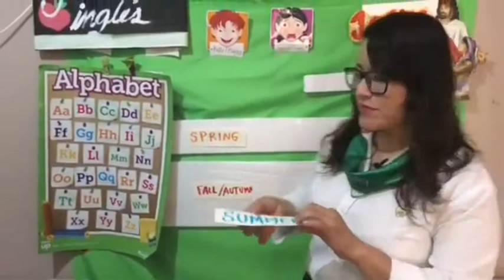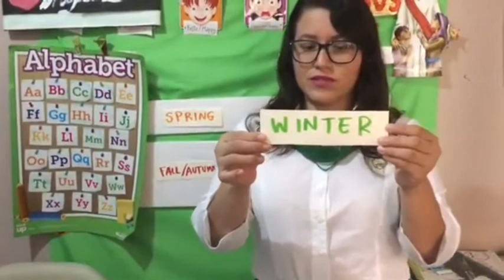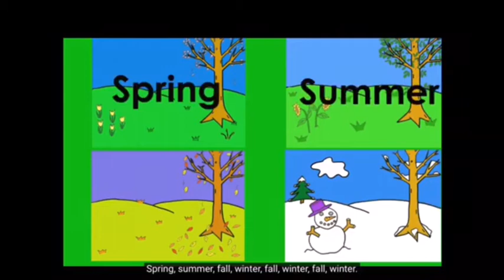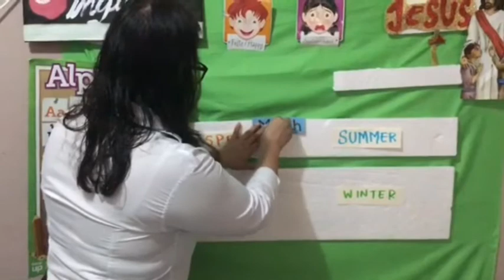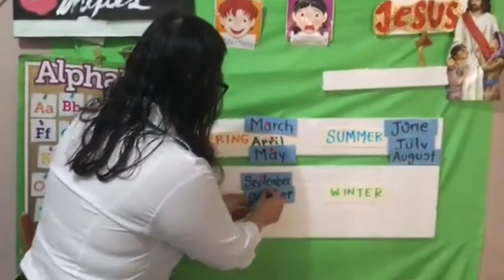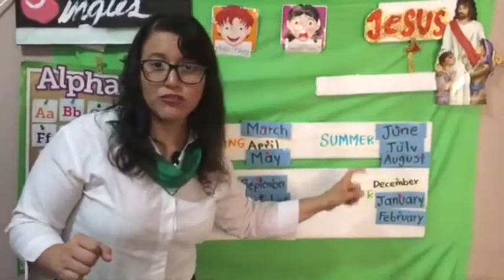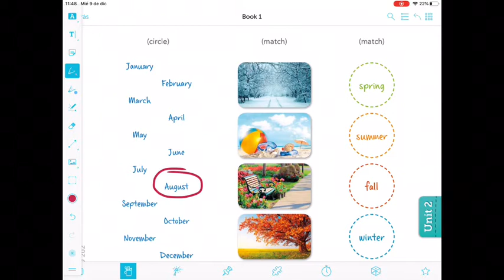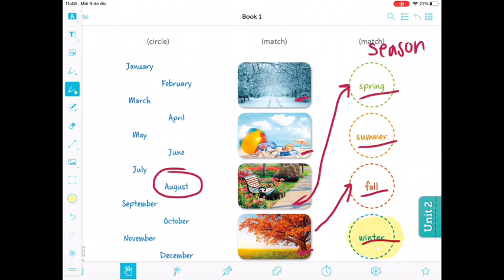Seasons 🏖️🏞️☃️🍁 | 2 Primary